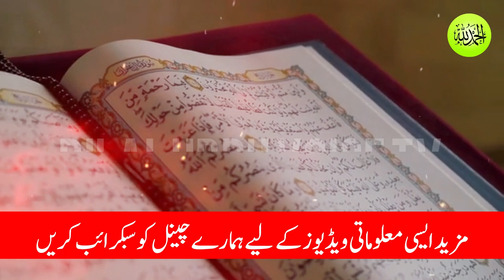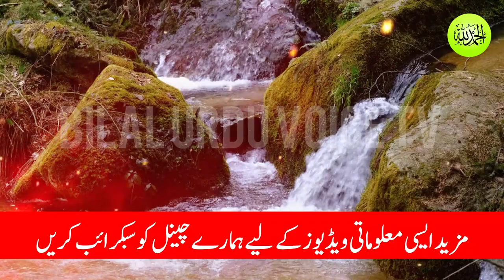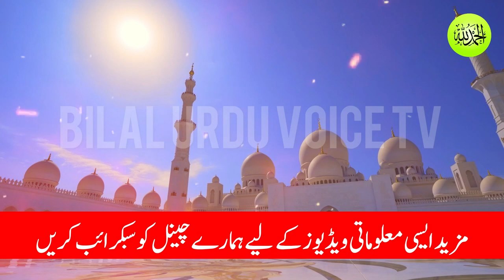Hazrat Hood As Full Story in Hindi Urdu | Ep 5 | हज़रत हुद (अ) की पूरी कहानी | एपिसोड 5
Assalamu Alaikum Warahmatullahi Wabarakatuh!
 "हज़रत हुद (अ) की पूरी कहानी | एपिसोड 5 | Urdu/Hindi | Hazrat Hood As Full Story | Islamic Stories"

Description:
नमस्ते दोस्तों! आपका इंतज़ार खत्म हुआ, यहां है "हज़रत हुद (अ) की पूरी कहानी" का पांचवा भाग। इस भाग में, हम इस्लामी इतिहास के इस महान चरित्र की कहानी को विस्तार से देखेंगे। हज़रत हुद (अ) एक महत्वपूर्ण नबी और मुर्शिद थे, जिन्होंने अपने विश्वासी लोगों को अल्लाह के रास्ते पर चलने के लिए प्रेरित किया। इस एपिसोड में, उनकी अद्भुत कहानी को हिंदी और उर्दू में प्रस्तुत किया गया है, ताकि आप इस शानदार और शिक्षाप्रद कहानी का आनंद ले सकें।

इस एपिसोड में हम देखेंगे:
- हज़रत हुद (अ) का जीवनी और उनकी महत्वपूर्ण घटनाएं
- उनके द्वारा प्रचारित धर्म की महत्वपूर्ण सिख
- उनके संदेश की आध्यात्मिक और सामाजिक महत्व

इस खास एपिसोड को मिस न करें, और हमारे कई और धारावाहिक देखें, जो हमेशा आपको धार्मिक और मनोरंजन से भरपूर रहेंगे।

शुक्रिया और धन्यवाद!
                                Jazakumullah Khairan for your support!

Voice Over & Video Edit By : Malik Bilal Haider

1. हज़रत हुद की कहानी,
2. हज़रत हुद की कहानी उर्दू में,
3. हज़रत हुद (अ) की जीवन कहानी,
4. हज़रत हुद की कहानी इस्लामी धर्म,
5. हज़रत हुद अलैहिस्सलाम की बातचीत,
6. Islamic stories in Urdu,
7. Urdu Islamic stories,
8. Hazrat Hood AS full story,
9. Islamic history of Hazrat Hood,
10. Prophet Hood in Urdu
11. Islamic moral stories
12. Hazrat Hood AS life lessons
13. Hazrat Hood AS teachings
14. Islamic prophets stories in Urdu
15. Urdu Islamic videos
16. Islamic historical figures
17. Prophet Hood AS biography
18. Hazrat Hood AS ka waqia
19. Hazrat Hood AS ki taleem
20. Hazrat Hood AS ki sunehri baatein